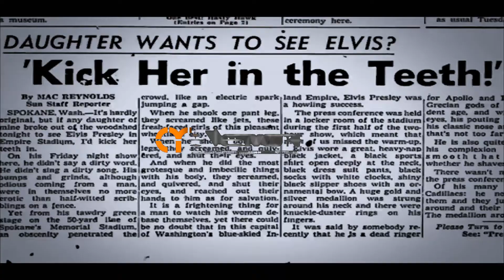The Twists - Available from AliveNetwork.com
The Twists are the UK’s finest Vintage Rock & Roll Band! It’s not often that you find a band of boys in their early twenties performing Rock & Roll inspired by the 50's, But with The Twists, It's like taking a step back in time. Combining elements from the 50's and 60's that made all the records we love so great, but giving them a modern polish to create a perfect balance of vintage and modern.